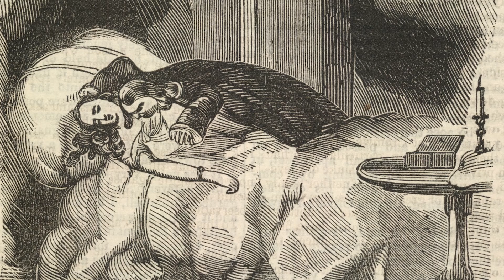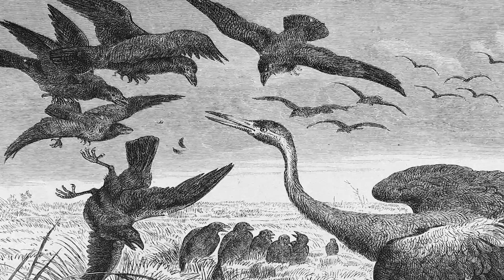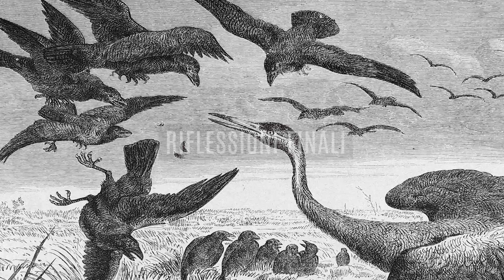#6 VAMPIRI E STREGHE: la creazione del mostro cristiano 🔥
Sesto appuntamento con la serie "INDAGINE SUL VAMPIRO": senza uscire dai sentieri percorsi fin qui, oggi parliamo del vampiro come di un "mostro in cerca di identità" (Braccini), le cui caratteristiche si sono formate nei vuoti lasciati da mostri precedenti, prima che cinema e letteratura gliele cucissero addosso definitivamente.

E allora cosa mangiava il vampiro delle origini? Com'è passato da pura anima a solo corpo? Com'è diventato un demone se al principio era soltando un redivivo? C'è davvero un confine tra vampiri e streghe? 🧐

🎤 I capitoli del video:
00:00 Intro.
00:44 Un mostro in cerca di identità.
02:08 Sovrapposizioni: la dieta del vampiro.
04:48 Teloni: i vampiri bambini.
06:17 Succhiatori di sangue: vampiri e streghe.
08:34 Magia oscura: stregoni ed eretici.
12:00 Riflessioni finali.

🔻Libri consigliati sull'argomento:
📚 T. BRACCINI, Prima di Dracula. Archeologia del vampiro.

🎬 La mia attrezzatura:
Obiettivo video
Obiettivo foto

🎁 La mia Wishlist su Amazon

👀 Non skippare la pubblicità.
❤️ Fai un salto sulla mia Wishlist

📌 Tutte le immagini utilizzate nel video sono di dominio pubblico o sotto la licenza Creative Commons. Linee guida valide per gli USA

📚 Fonti:
C. Ginzburg, Storia notturna.
R. Agazzi, Il mito del vampiro in Europa.
E. Petoia, Vampiri e lupi mannari.
C. Tuczay, Esoterismo e magia nel medioevo.
G. Dumézil, Religione romana arcaica. Miti, leggende, realtà.

✒️ Testo originale di Nuisia Raridi.